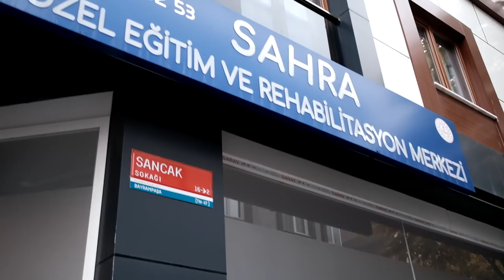Furkan Yalçın Masterchef, Hayatı paylaşmak için engel yok projesi!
Herkese Merhaba,
3 Aralık Dünya Engelliler Günü için çok özel bir hayal kurduk. Bu hayalimizi Sahra Özel Eğitim Merkezinin katkıları aracılığıyla kardeşlerimiz ile çok değerli bir gün geçirerek gerçekleştirdik. Bir gülümsemeye sebep olmanın verdiği mutluluk paha biçilemez!